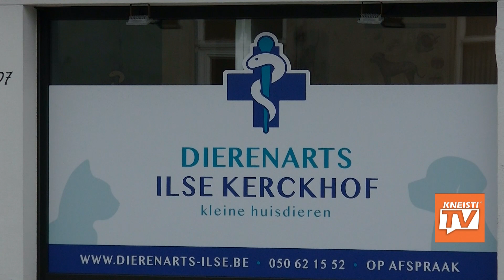Starters in Knokke-Heist: Dierenarts Ilse Kerckhof